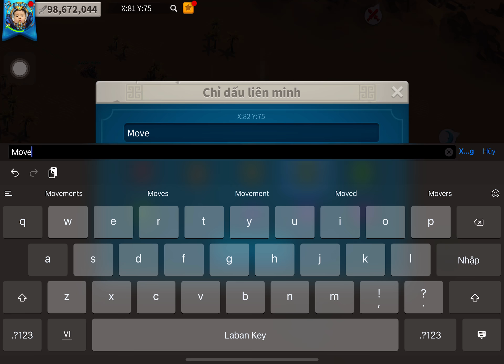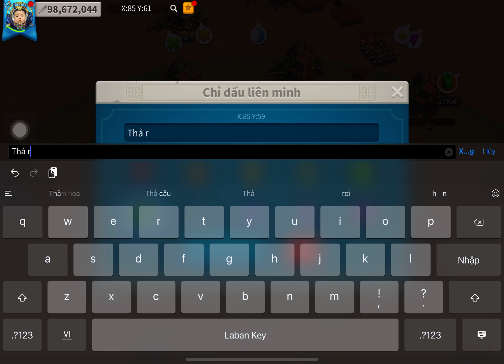EvL (K2110) vs 27EL (K2027) | Osiris League Season 5 | Top 32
The Osiris League (Season 5) match between 2 Clans [EvL] and [27EL] - Rise Of Kingdoms